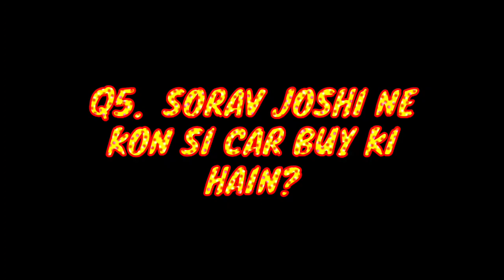Who’s JIBRAN MOST FAVOURITE DAILY VLOGGER?| JIBRAN Q&A |MY MOST FAVOURITE VLOGGER NAME? |JIBRAN VLOG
Jibran Q&A
JIBRAN KE MOST FAVOURITE VLOGGER …
Question About Ducky Bhai MAAZ SAFDER SORAVJOSHI & NATASHA WAQAS?
JIBRAN IS CONFUSED?

QUERIES SOLVED
Q1. HOW MUCH FOLLOWER'S MAAZSAFDER HAVE ON INSTAGRAM?
Q2. IS MAAZSAFDER MARRIED?
Q2. WHAT IS THE NAME OF MAAZSAFDER WIFE?
Q4. HOW MUCH FOLLOWER'S SORAVJOSHI HAVE ON INSTAGRAM?
Q5. HOW MANY PEOPLE HAVE SORAVJOSHI'S FAMILY?
Q6. IS SORAVJOSHI BUY A NEW CAR?
Q7. What's DUCKY BHAI REAL NAME?
Q8. Is Ducky Bhai married know?
Q9. HOW MUCH FOLLOWER'S DUCKY BHAI HAVE ON INSTAGRAM?
Q10. WHATS THE NAME OF NATASHA WAQAS HUSBAND?